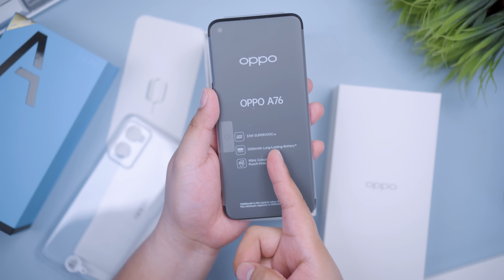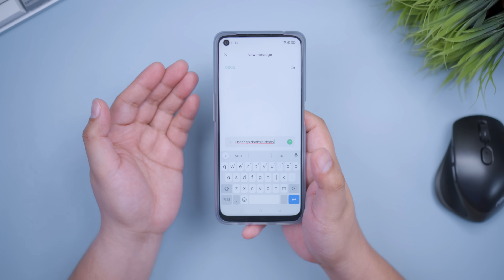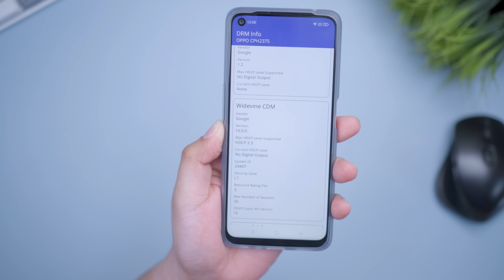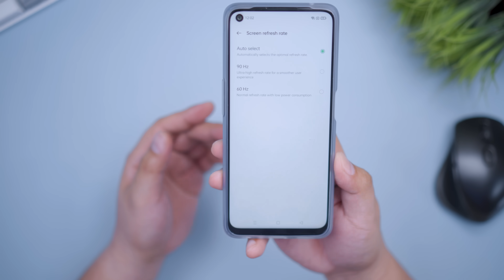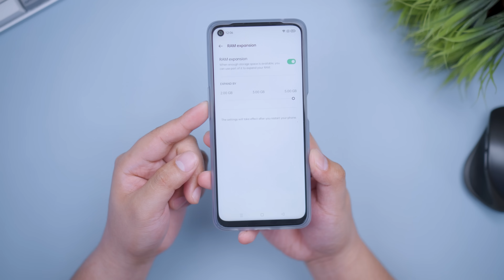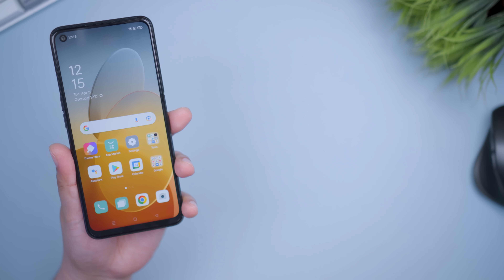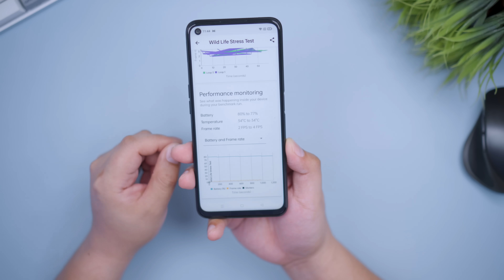OPPO A76 - Performance Na Hindi Mo Inakala!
Aakalin mong hindi na naman sulit yung phone na 'to dahil sa presyo niya, pero mukhang hindi ganon sa personal..